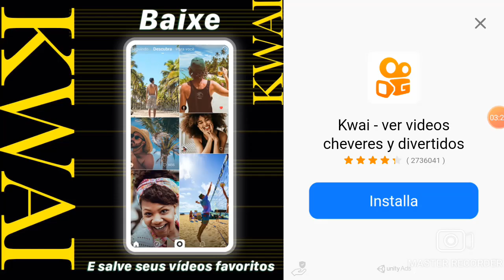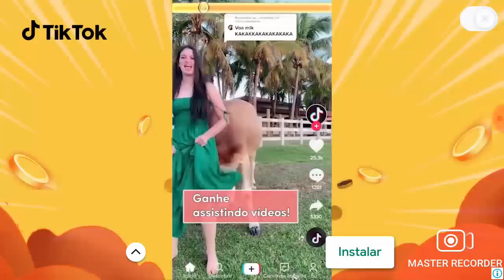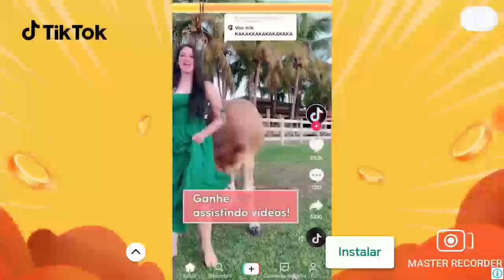sobrevivência na floresta#1